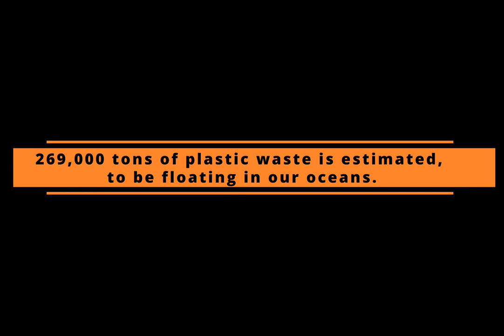One Ocean Swim -Durban to Cape Town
We are another step closer to swimming to Cape Town! We have a team, we have an amazing boat (Boaz) and we have an awesome promo video compliments of Ryan Sean Davy.

We are still looking for a sponsor who would like to partner with us on this amazing quest to help protect our oceans and highlight the incredible beauty of the South African coastline. Every bit counts!

We only have one ocean, and what we do with this ocean will depend on what it does with us. PLEASE SHARE 🙏